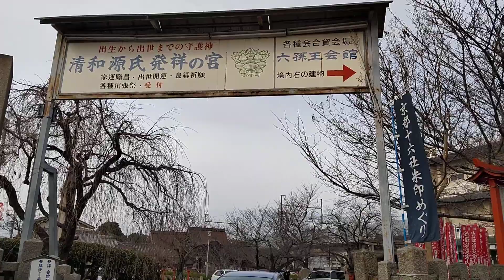【京都歴史散策】六孫王神社❢清和源氏発祥の宮に初詣2024です❢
六孫王神社❢清和源氏発祥の宮に初詣2024です❢

walking around rokusonno shrine that is established seiwa-genji as hatsumoude 2024.